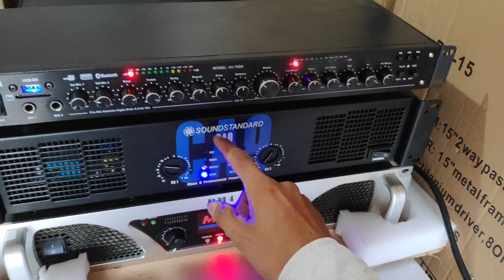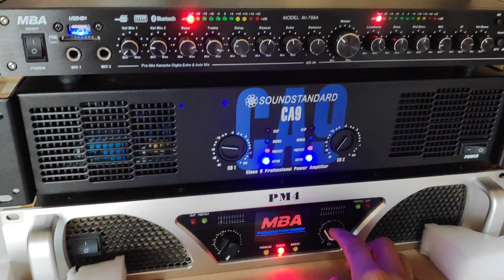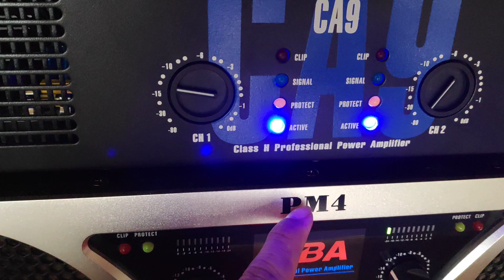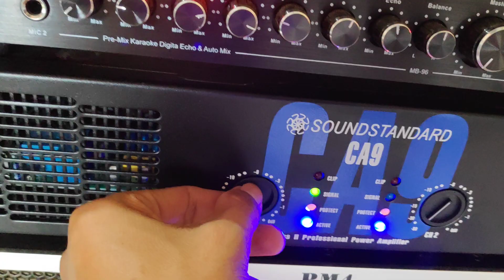គ្រួសារតូចមួយឈុតនេះល្មម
សូមស្វាគមន៍មកកាន់Chanelរបស់ខ្ញុំ! Chanelយើងខ្ញុំមានធ្វើការបង្ហាញប្រៀបធៀបគ្រឿងបំពងសំឡេង សាកល្បងតេសឧបល័របាសតូចធំគ្រប់ប្រភេទ។ និងមានទទួលកម្ម៉ង់អីវ៉ាន់មកពីប្រទេសថៃគុណភាពល្អៗជាមួយតំលៃសមរម្យ។ ដើម្បីទទួលបានVideosថ្មីៗមុនគេសូមចុចពាក្យចៀវ និងដាក់រូបកណ្តឹងជាការស្រេច។ សូមអរគុណ!
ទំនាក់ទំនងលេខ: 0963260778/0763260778